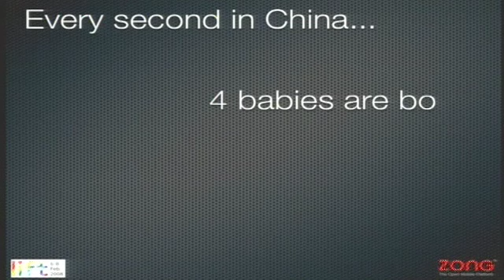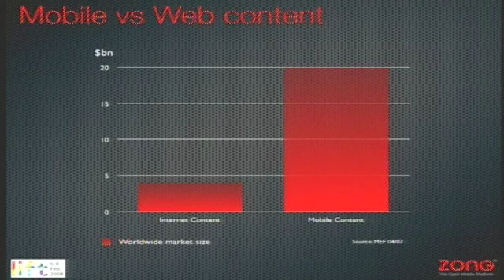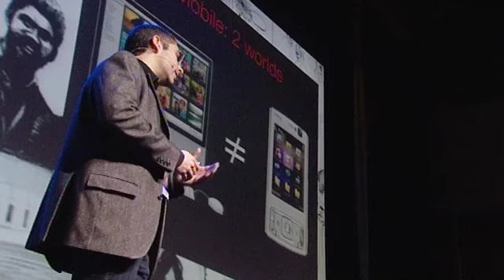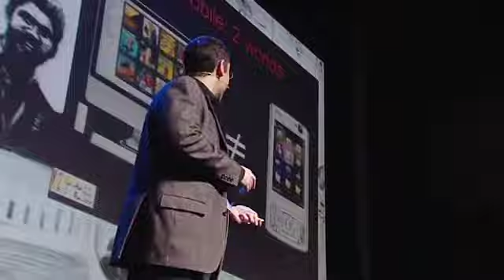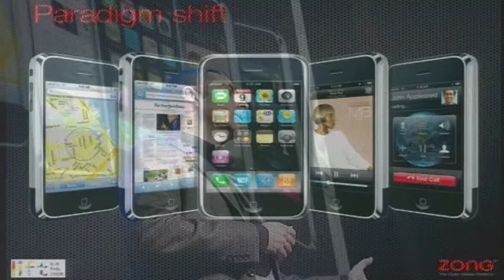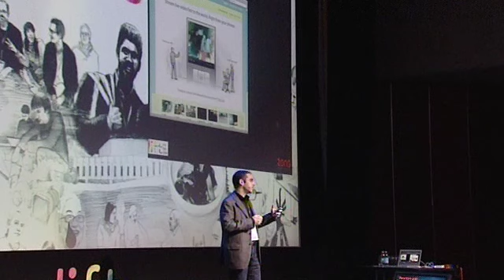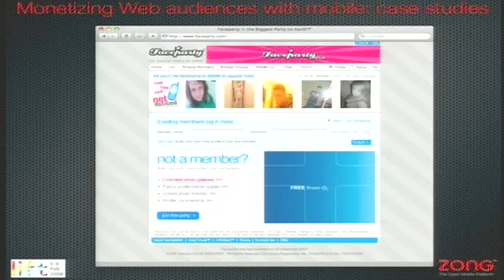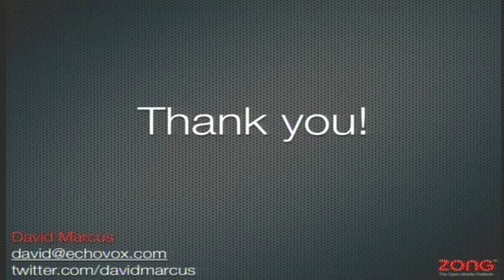David Marcus "New business models in mobile channels"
In this February 2008 presentation, David Marcus, founder and CEO of Zong, talks about the new business models created by mobile channels. Zong lets people use their mobile phones to buy virtual goods. The system is easy to use: enter your number, go through the verification process, and pay on your monthly cell phone bill. Zong, which works with 250 mobile network operators in 45 countries, was acquired in July by ebay, and David is now VP Mobile for Paypal.